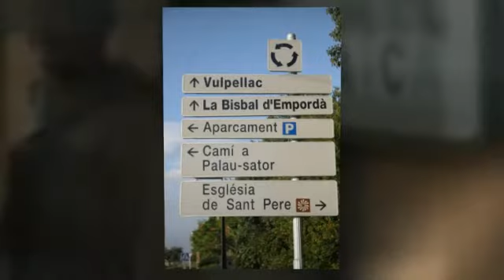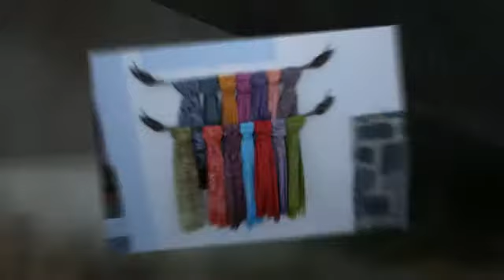A Week in Catalunya